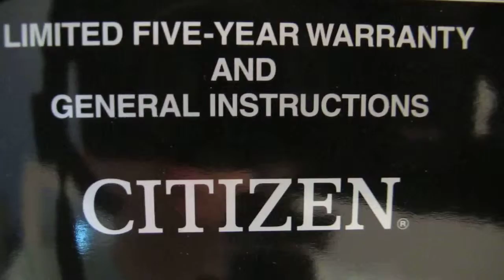Обзор женских наручных часов Citizen Eco-Drive EW0044-51L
Женские наручные часы Citizen Eco-Drive EW0044-51L в видеообзоре интернет-магазина Newiceberg.ru. Производитель: Citizen. Кварцевые часы с питанием от батареи.